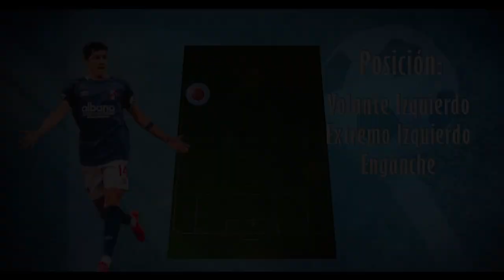Mauricio Duarte ● Passes, Assists, Tackles, Skills, Highlights ᴴᴰ